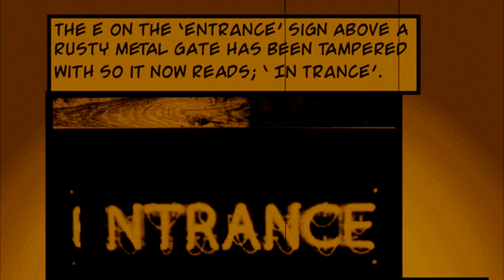Katoon Vishun by Paul Bee Hampshire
Katoon Vishun
Taken from the ThaiCapsule Stories

Sound & Story by  Paul Bee Hampshire
Recorded in Bangkok Thailand
Mixed in England
Post production by Mark Godwin
for Books & Spirit Merchandise